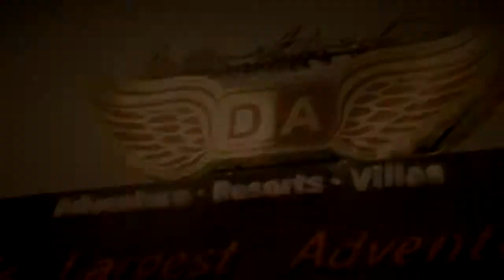Della Bungee - Prachi Gupta 18 April 2014